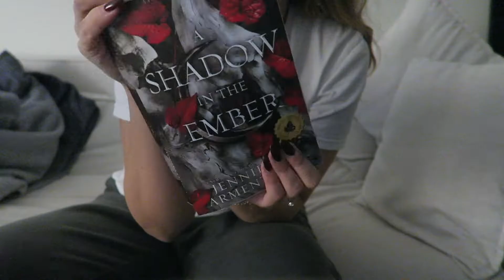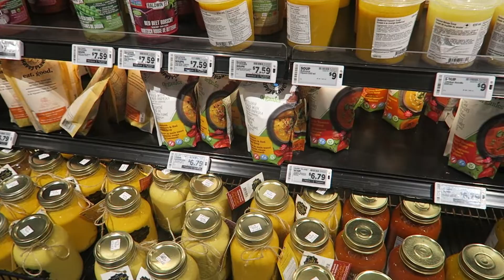24 hours in Toronto! | VLOGMAS DAY 6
Hey guys! Welcome to my first Vlogmas video back in Toronto! It feels good to be home.